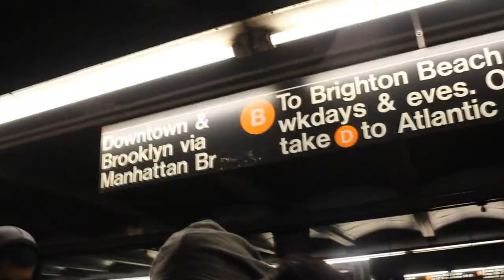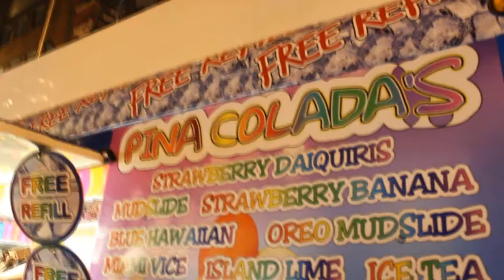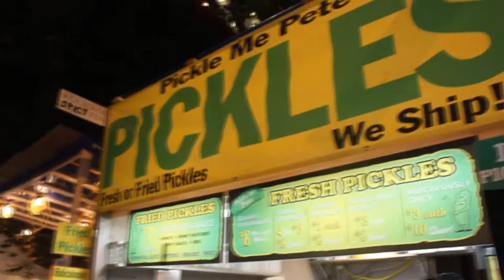♡San Gennaro + I SAW ANDREJA PEJIC + My Curly Hair!♡ (Vlog 3)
Whats up everyone?! This year was my second time going to the San Gennaro Feast!
It's such an awesome event, and I had a blast with my friend Meagan, Elliot, Brandon and Josh.
10/10 would recommend. Also, rocking my natural hair for a bit!
Comment telling me if you've ever been to San Gennaro, and also any products for managing extremely tangly hair lol! ♡

♡Snapchat♡ BaristaBadBitch
MUSIC
R3flection - mornings

Mr. Carmack - thotsgalore

dojo. - Dust